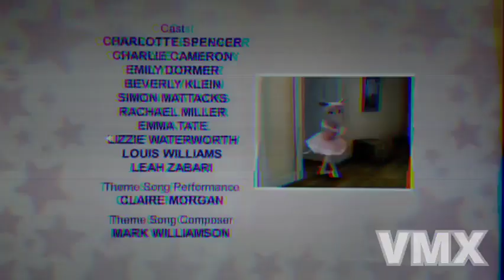Angelina Ballerina Credits (2010)